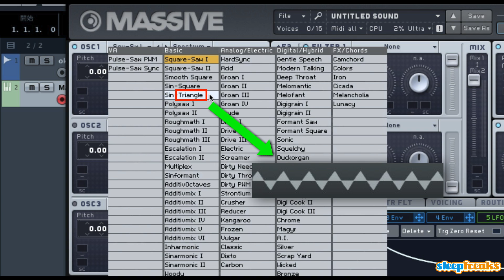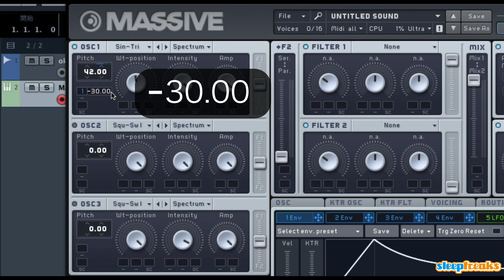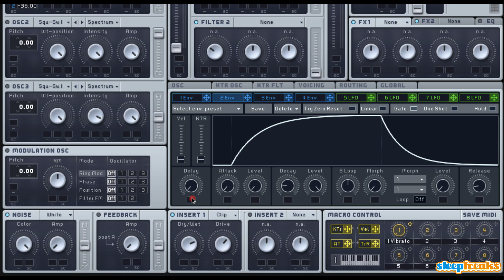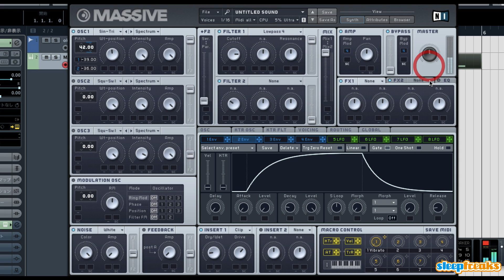Synth レシピ ⑯ キックサウンドの作成《Massive 使い方》（Sleepfreaks DTMスクール）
シンセサイザーレシピの第16弾です。今回は、Massiveを使用してKickを作成したいと思います。

使用ソフトはNative Instruments社のソフトシンセ「Massive」